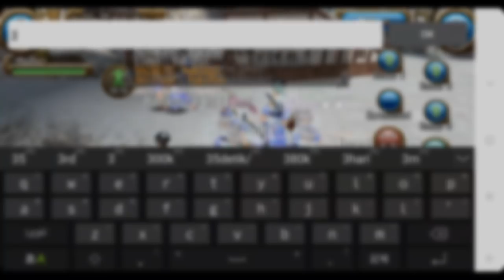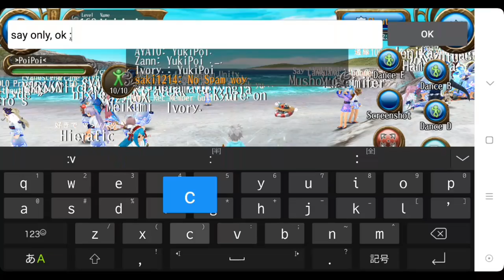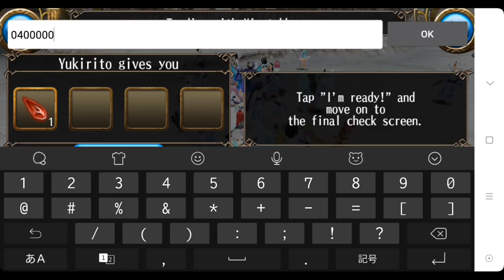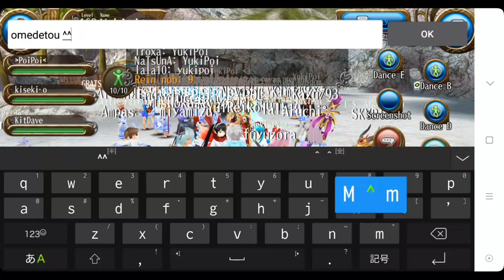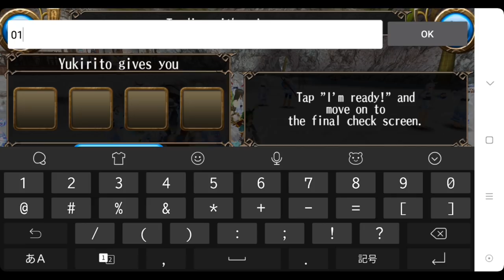Toram Online - Thanks For coming to my GA ^^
Thanks For coming to my GA
ThankYou Very much ^^
ー
In Game Music:
ーHajimete No otto
ーSayonara Memories
ーHajimete Koi ga owaru toki
ーIrony
ーHitorigoto

ー
MMORPG
TORAM ONLINE